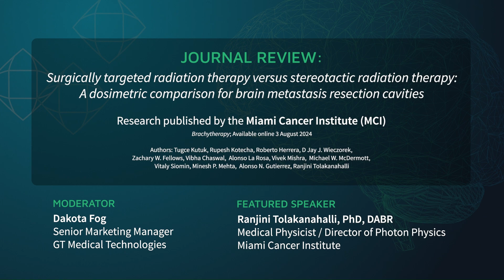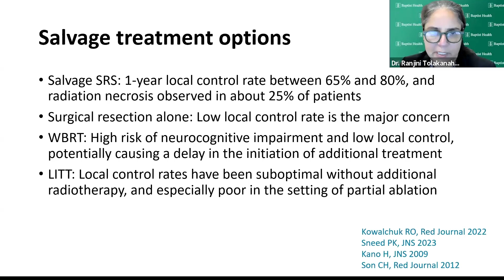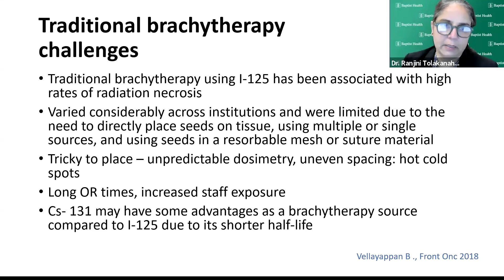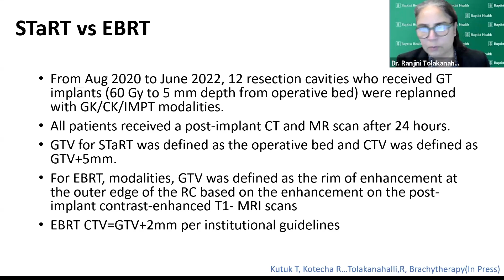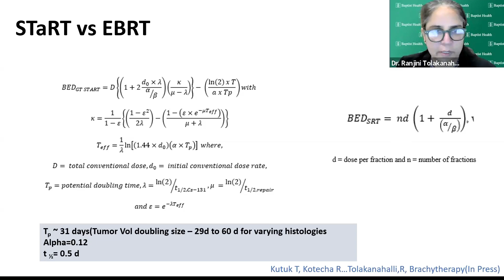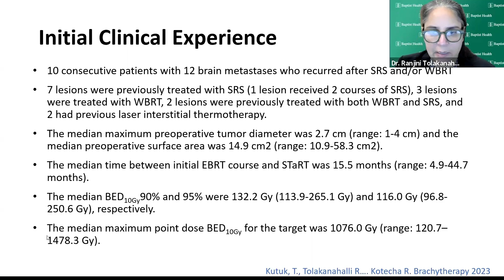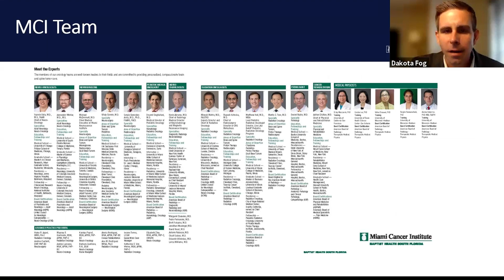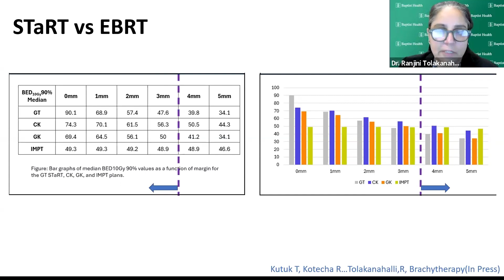GammaTile Dosimetry New Medical Insights for Recurrent Brain Metastases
GammaTile® Insights presents new medical physics data for recurrent brain metastases from the latest GammaTile data published in Brachytherapy, August 2024.

Keynote Speakers:
Moderator:
- Dakota Fog, Senior Marketing Manager, GT Medical Technologies

Panelist:
- Ranjini Tolakanahalli, PhD, DABR, Medical Physicist, Director of Photon Physics, Miami Cancer Institute

Key Topics

- A comparative analysis was conducted on the Biologically Effective Dose (BED), or therapeutic dose, for surgically targeted radiation therapy (GammaTile) versus stereotactic radiation therapy, involving 9 patients with 12 recurrent brain metastases

- The hypothetical treatment plans from Miami Cancer Institute showed that GammaTile delivered a statistically significant higher BED to the resection cavity compared to CyberKnife, Gamma Knife, and intensity modulated proton therapy (all p ‹ 0.05)

- Additional insights study found that the dose metrics associated with radiation necrosis are lower for GammaTile than the other modalities, with all pairwise comparisons showing statistical significance (all p ‹ 0.05)

Reference
1. Kutuk T, Kotecha R, Herrera R et al. Surgically targeted radiation therapy versus stereotactic radiation therapy: A dosimetric comparison for brain metastasis resection cavities. Brachytherapy. Available online 3 Aug 2024.

About GT Medical Technologies, Inc.
Driven to raise the standard of care and improve the lives of patents with brain tumors, a team of brain tumor specialists formed GT Medical Technologies. GammaTile is a Surgically Targeted Radiation Therapy (STaRT) for patients undergoing brain tumor removal surgery.

GammaTile is FDA cleared as a treatment for patients with newly diagnosed malignant intracranial neoplasms and patients with recurrent intracranial neoplasms. The potential for, and symptoms of, adverse events related to radiation exposure vary depending on the radiosensitivity of the exposed tissue, the amount of radiation delivered, and the placement of GammaTile(s). GammaTile Therapy should not be used for patients with known history of hypersensitivity to bovine-derived materials.

Since its full market release in the United States in March 2020, GammaTile has been offered in more than 100 hospitals, with more centers being added each month. and follow @GammaTile on Twitter and LinkedIn.

Indication: GammaTile is indicated as a treatment for patients with newly diagnosed malignant intracranial neoplasms and patients with recurrent intracranial neoplasms.